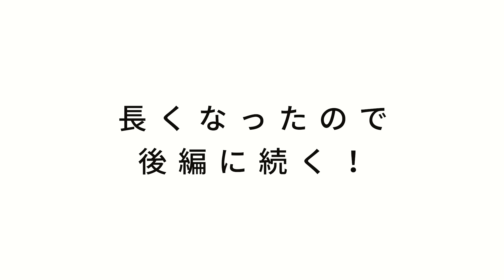【全身激痛】助産師ママの産後入院生活に密着してみました（前編）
★シオリーヌの性教育本

『こどもジェンダー』
『やらねばならぬと思いつつ〈超初級〉性教育サポートBOOK』

★シオリーヌのオリジナル楽曲 各音楽配信サービスにて配信中

〒104-0061
東京都中央区銀座2-14-8 ML4105
【性教育YouTuber】シオリーヌ宛

コメントでの個別相談はお受けしていません。